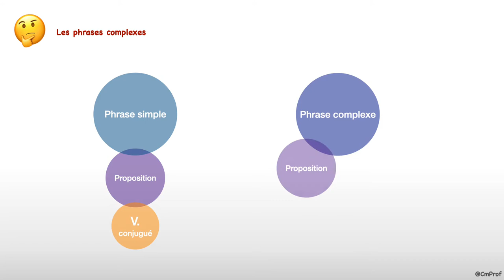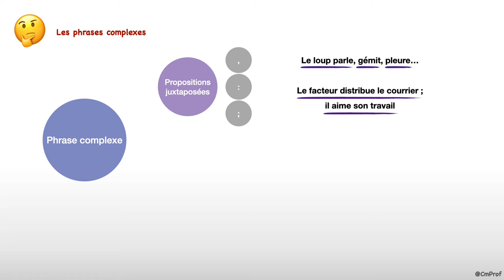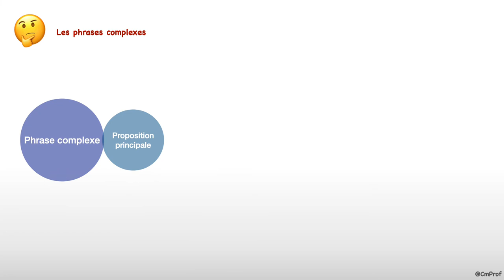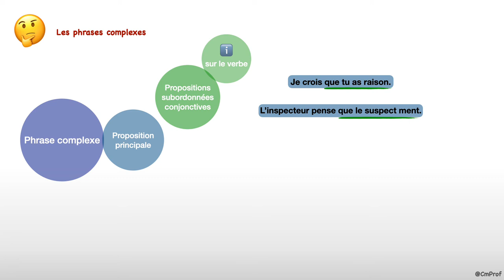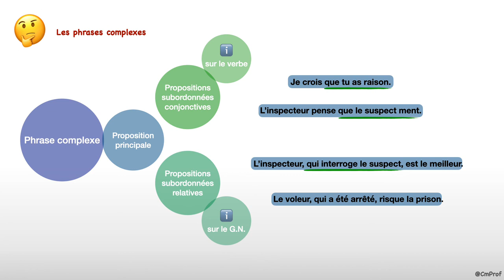Les phrases complexes - Français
Capsule vidéo d'explication de la leçon de grammaire : « Les phrases complexes »

Au programme :
- Présentation générale des phrases simples et des phrases complexes
- Les propositions indépendantes : propositions juxtaposées ou coordonnées
- Les propositions principales et subordonnées (conjonctives et relatives)

D’après l’ouvrage « Réussir en grammaire CM » et « Grammaire du français »